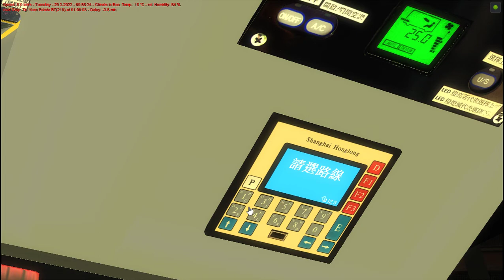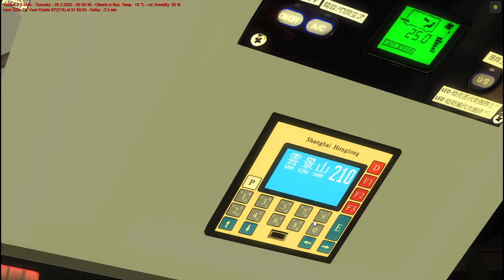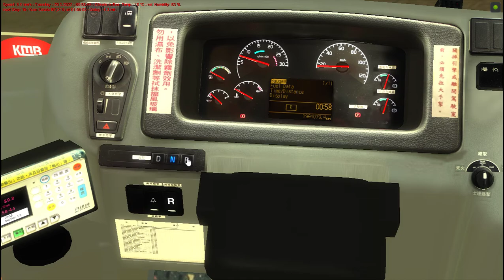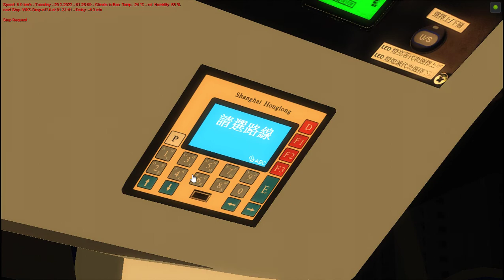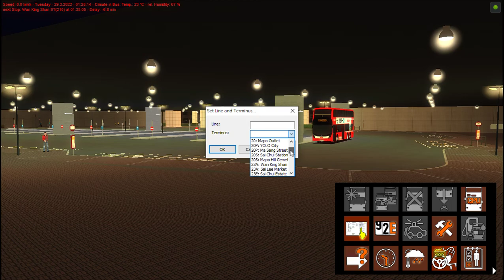[轉內彎都唔掂，仲想學人L位倒車?] OMSI 2 Green Island RJ7114 210 天圓邨→雲景山+私去西灣廠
補鏡好過之前，但係唔識揸車
Tune and By Gary0114
DPIP By Jess_215
Sound Addon By SN8628
Map: Green Island V2